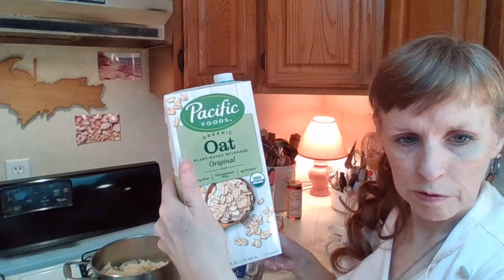The Best Brown Rice Pudding with Chef Valerie Wilson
Chef Val, has been in the food industry since 1985. Having lived a vegan, Whole Foods, macrobiotic lifestyle since 1993.

She started teaching cooking classes in 1997 and still teaches virtual and in-person in South Eastern Michigan.

Valerie offers lifestyle counseling, personal chef services, and hosts her own radio show, REAL FOOD with Chef Val.

To contact, and FaceBook at MacroVal Food.

Chef Val's Brown Rice Pudding Recipe:

4 cups cooked brown rice

1/2 cup oat beverage

1 1/2 cups rice beverage

(or you can use a combo of 2 cups of your favorite non dairy beverage)

1/2 tsp. cinnamon

pinch of: allspice, cloves, nutmeg and sea salt

1/4 cup brown rice syrup

1/2 cup raisins

Put in a pot the brown rice, non dairy beverages, cinnamon, spices and brown rice syrup. Brig to a boil, reduce to a low temperature, simmer for 20 minutes. Turn off heat, add the raisins, mix everything together and serve warm, or refrigerate and serve cold.

and get a $35 cooking class for FREE!

Sign up to get Kathy's 4 most popular spice blend recipes

Thank you for supporting my work by buying through my links.

Nutr 20% with code MORELOVE for VDay!